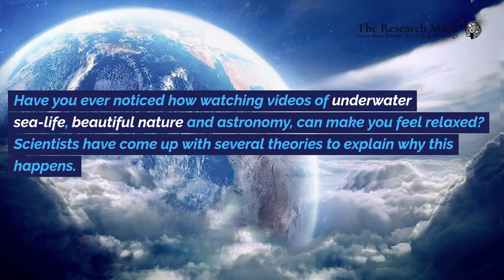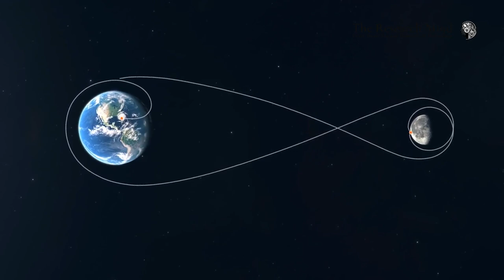Ad-Free Relaxing Astronomy Video & Music| Stress Relief & Science Behind Space's Calming Effect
Enjoy this ad-free 1-hour high-quality astronomy video paired with soothing music to help reduce stress and anxiety. The vastness of space, twinkling stars, and cosmic visuals are known to have a calming effect on the mind. In this video, explore the beauty of the universe while discovering the science behind space’s ability to promote relaxation and mental well-being. For a deeper dive into the top scientific theories explaining how space visuals reduce stress, check out Part 1 here: